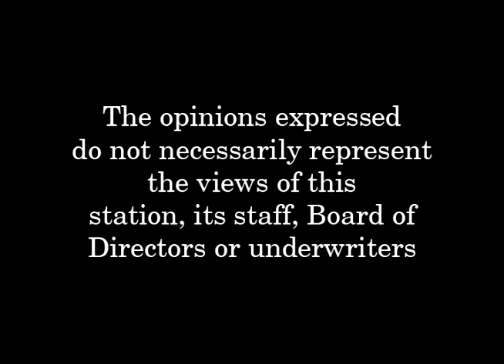Speak Up TV - Independent Activist Kimberly Morin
Speak up guest Kimberly Morin, an Independent activist is keeping her eye on the capital. She moved to New Hampshire from Massachusetts because of the live free or Die Motto. Kimberly will be a weekly feature on Speak Up. She is truly looking at the legislature while looking out for you.